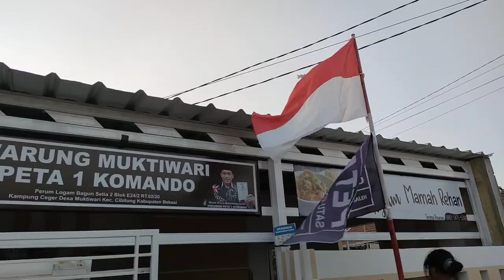KONDISI SEKITAR MABES PETA 1 KOMANDO SAAT INI SABTU 18/09/2021, BAGAIMANA KONDISI TAHUN DEPAN ?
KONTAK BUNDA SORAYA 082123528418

Aamiin.

TTD